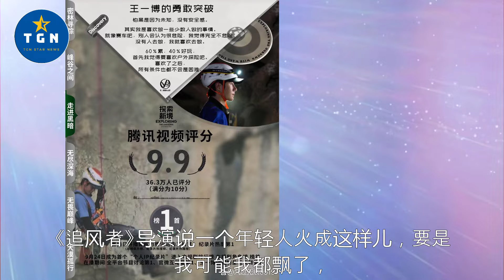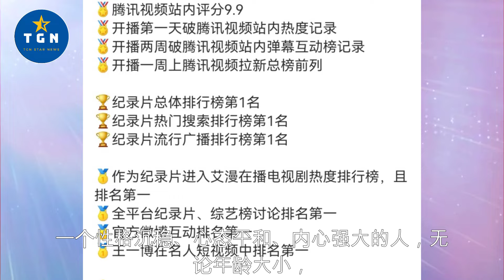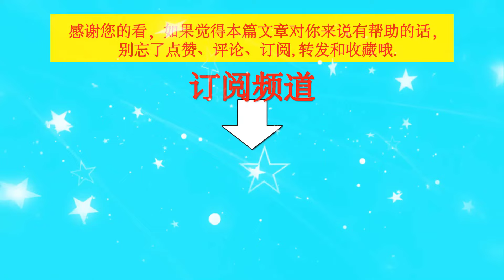王一博六年爆火，心性依旧沉稳，简直太无敌了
王一博六年爆火，心性依旧沉稳，简直太无敌了    | TGN Star News